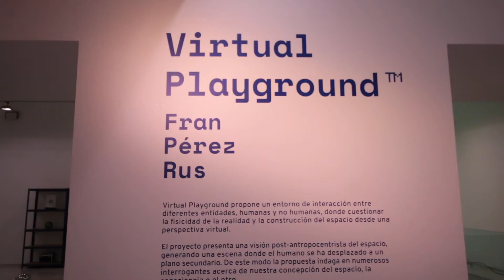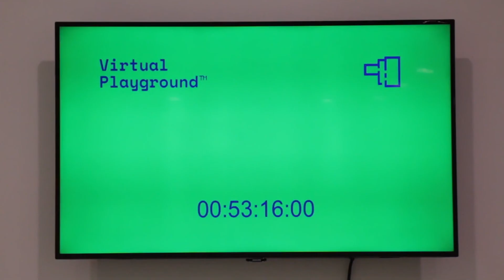VIRTUAL PLAYGROUND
Virtual PlaygroundTM propone una instalación que explora la construcción del espacio virtual desde la dimensión física, es decir, cómo los robots interpretan y recrean la realidad tangible que les circunda a través de sistemas de reconocimiento.

A modo de sala de pruebas, este proyecto pretende generar un espacio de entrenamiento para entidades no humanas, como máquinas dotadas de inteligencia artificial. Un escenario donde las personas son relegadas a meros espectadores de los avances tecnológicos que acontecen.

 Virtual PlaygroundTM es un proyecto que simula una pista de entrenamiento para robots. Un lugar donde poder dar forma a los pensamientos de una máquina mediante su interacción con el entorno. Este entrenamiento está basado en el reconocimiento de códigos, formas y colores que articulan un lenguaje propio de la tecnología.